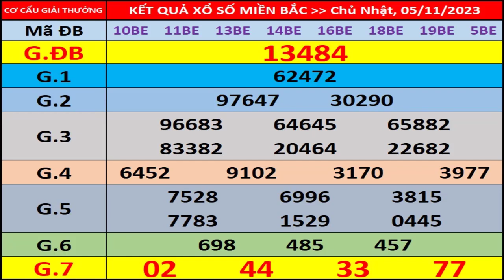Kết quả xổ số miền bắc hôm nay ngày 5/11/2023 - KQXS Thái Bình - XS Miền Bắc - XSMB - KQXSMB - XSTB